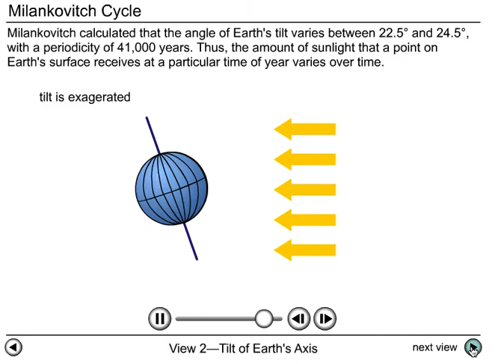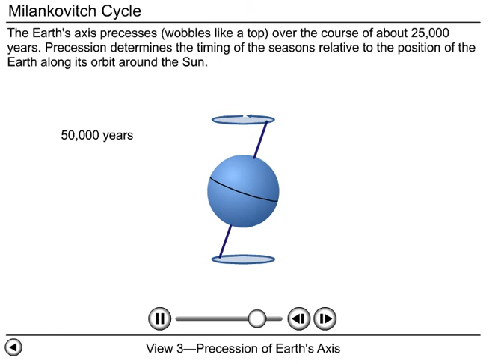Milankovitch Cycle Animation